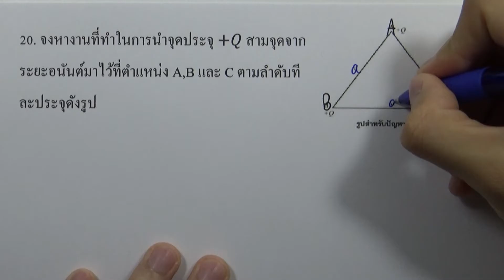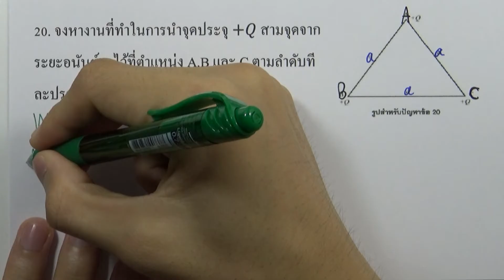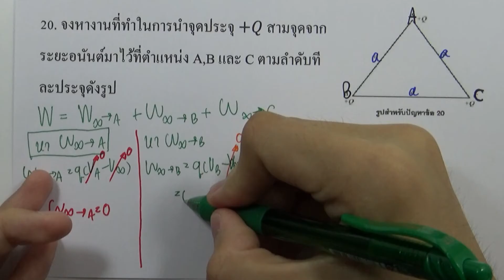แบบฝึกหัด ไฟฟ้าสถิต ข้อ20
บท : ไฟฟ้าสถิต